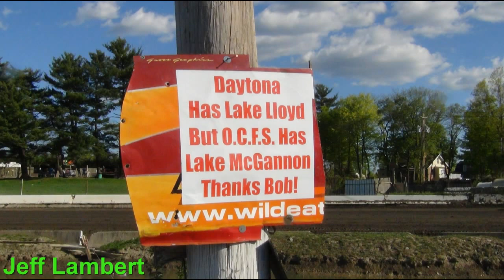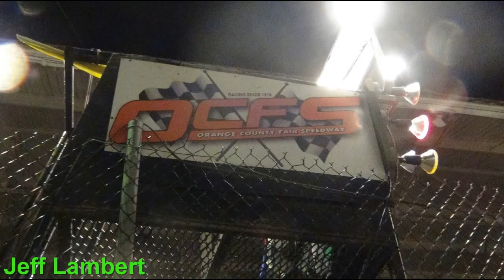Week 4 at Orange County Fair Speedway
Photos of week # 4 at the Orange County Fair Speedway in Middletown, NY on Saturday, May 4th, 2013.  There was a total of 216 laps of green flag racing and the track was in pristine condition on a beautiful night at the 'House of Power'.

The winners of the night were; Stephen Kammer - Street Stocks, Jessie Leiby - Rookie Sportsman, Tyler Dippel - Sportsman, Scott Flammer - 305 Sprints and Bobby Varin - Modifieds.

Congrats to all the OCFS winners!